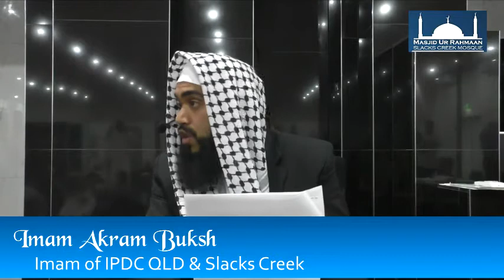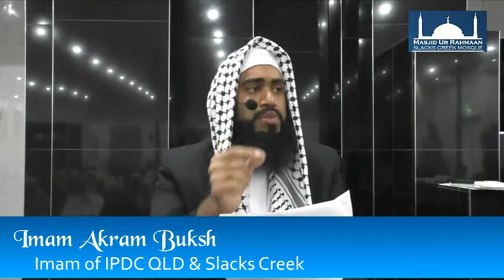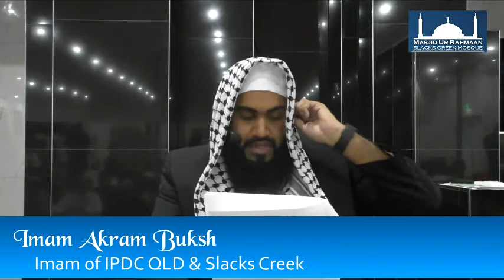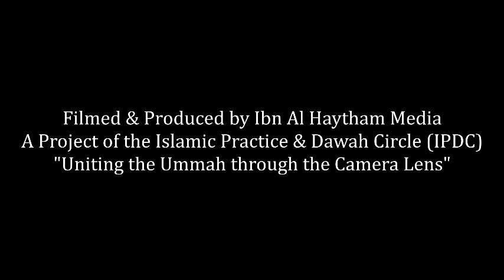Palestine & Masjid Al Aqsa